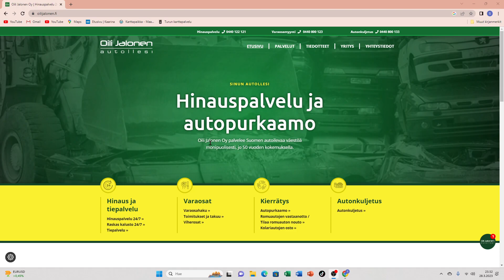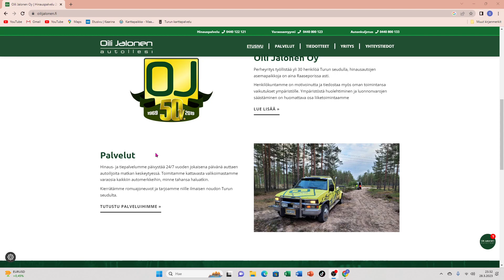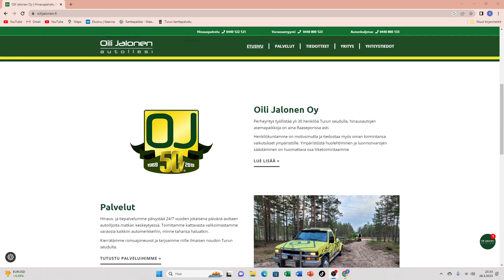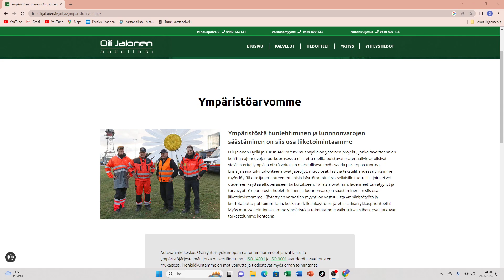Oili Jalonen Oy - Onko tämä yritys öisten häiriöiden takana ?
Oili Jalonen Oy:n johto on mahdollisesti ohjeistanut Soraliike Lehtovaaran alueella öisin metelöiviä häiriköitä. Tieto on vielä epävarma, mutta hyvin vahvalla pohjalla.
Facebook ryhmät
Soraääniä
Soraääniä Private